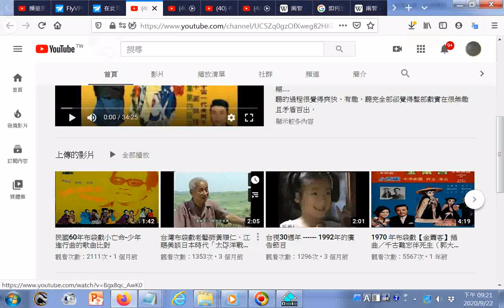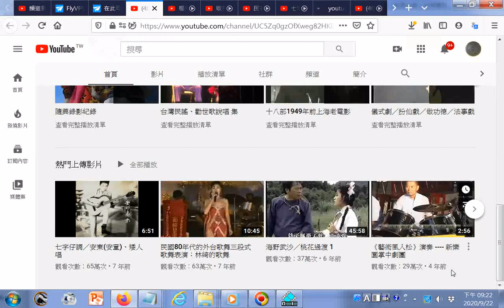江武昌 YouTube htm含南投新世界布袋戲20200922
20200823世界疫情參考網址 筆者附錄: 現今道劫並降，揚道於世化劫殃，有求孔孟聖道三寶心法就不枉費今生來世間。世間財世間用--生不帶來，死不帶去，或是給以後不相識的人用，但是得三寶心法卻能帶著走，在世能逢凶化吉、躲劫避難、改變命運，壽終能超生了死，離苦得樂，智者切莫入寶山而空手回。